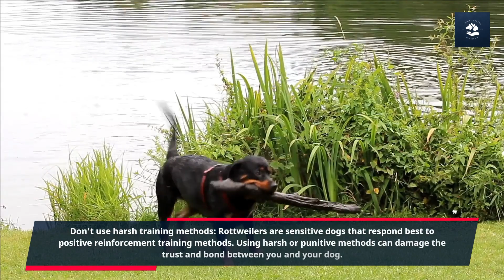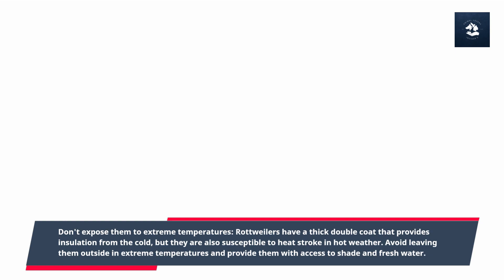9Things You Must Never Do to Your Rottweiler |HD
9Things You Must Never Do to Your Rottweiler

Rottweilers are sturdy, working dogs who descended from the mastiffs of the Roman legions. Around their humans, these dogs are loving and gentle playmats. However, those who will try to hurt whom they love are surely looking for trouble as these dogs will do all their might to protect their family. As protection dogs with specific needs, Rottweilers are not for everyone. So, if you're wondering whether this breed fits your home, or not, make sure to watch the video until the end because we'll talk about the 8 things you must never do to your Rottweiler!

Originally bred to drive cattle to the market, Rottweilers, or Rotties as what their owners call them, are strong dogs that are capable of pulling carts for butchers. They were also one of the earliest dog breeds who served in the police and military. Today, they make loyal family guardians and companions. They are also playful and silly at times, and will be affectionate towards those whom they love. However, because they are strong and intense, Rottweilers are best suited for experienced owners. Later as we go through this video, we'll get to know more about these dogs.

All submitted videos were recorded by the owner of this channel. The use or copy of these videos is NOT allowed and will be punished.